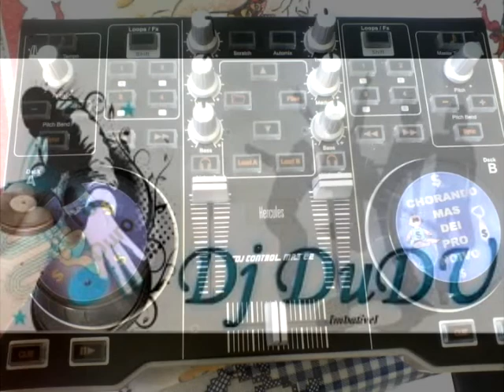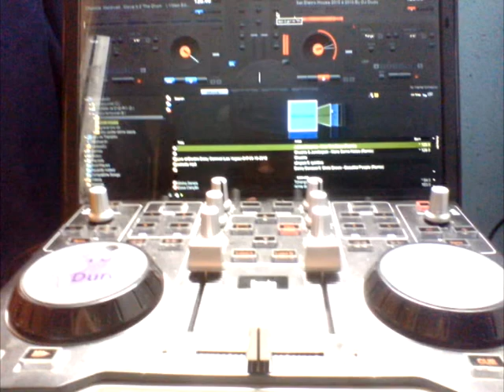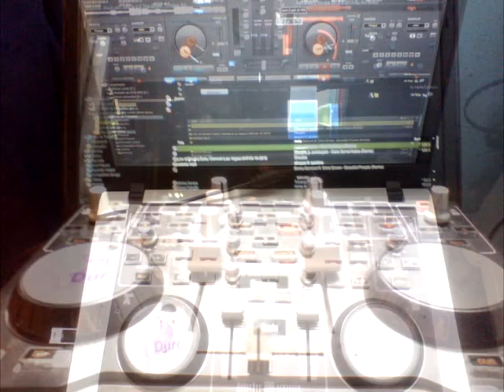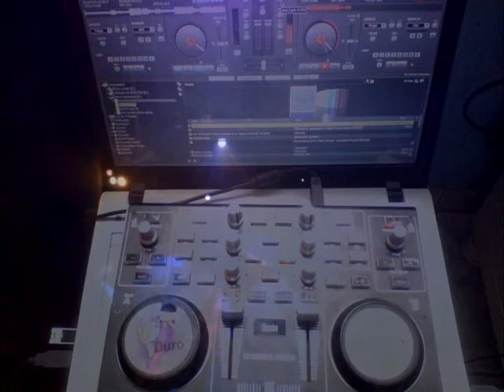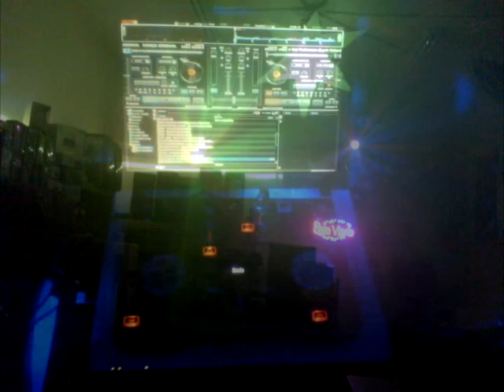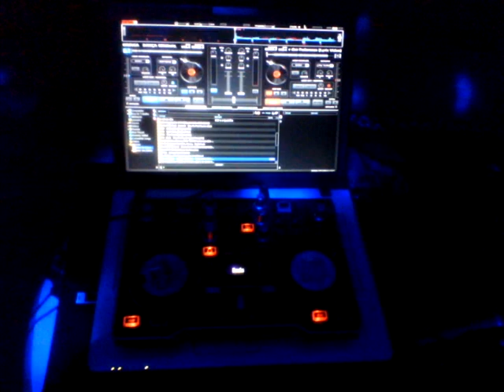Set Funk Agosto 2013 By Dj Dudu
Mc Tarapi

Nego do borel

Mc Magrinho

Mc Gw